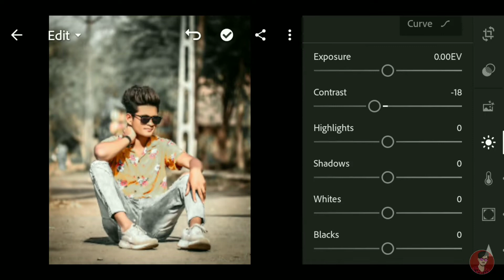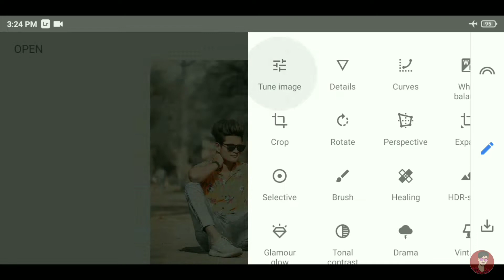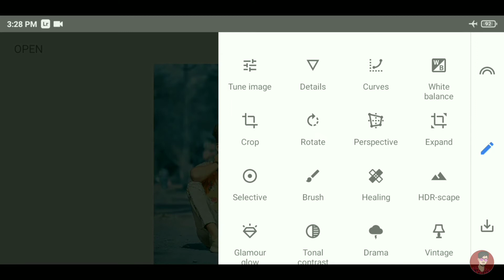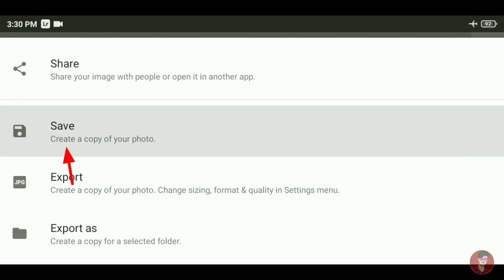Snapseed Background Change New Style Editing 2021 | Snapseed Se Photo Editing Kaise Kare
▶●●●( Music Credit )●●●▶

Topic : -
Snapseed Background Change New Style Editing 2021
Snapseed Se Photo Editing Kaise Kare
ROYAL EDITOR
snapseed photo editing
snapseed editing